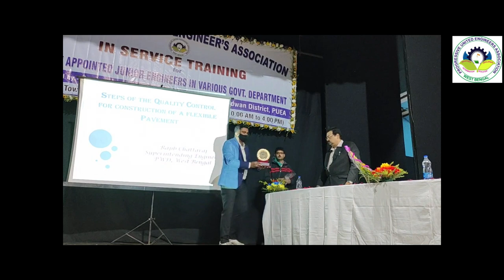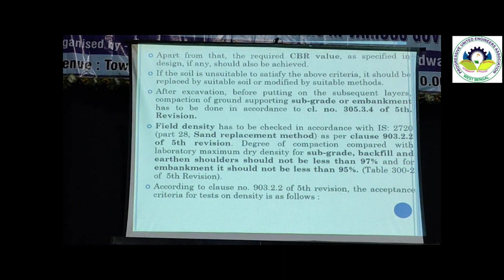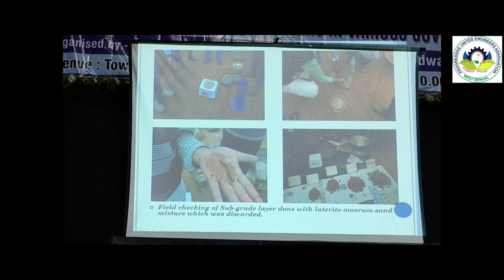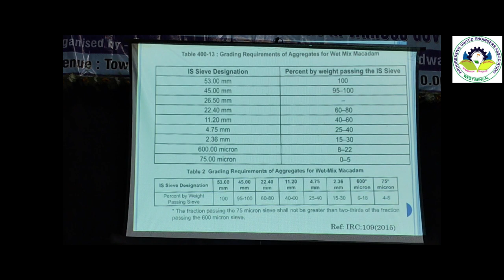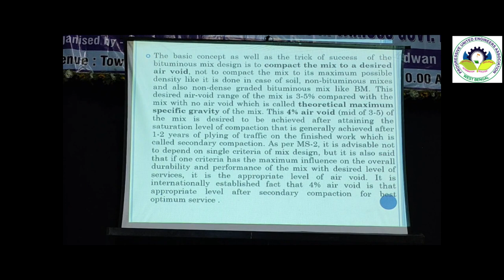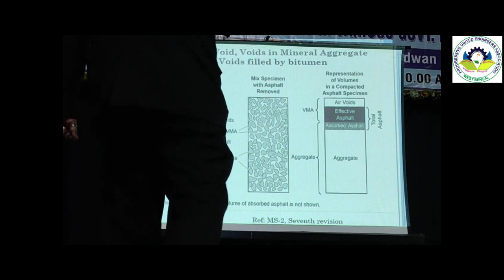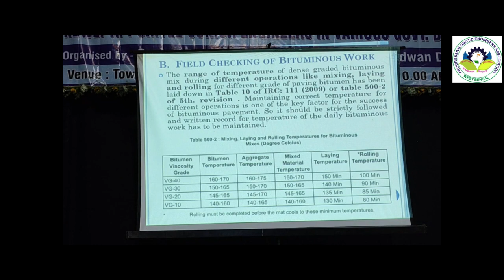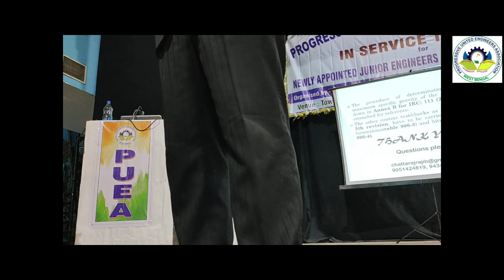LECTURE ON BITUMEN & FLEXIBLE PAVEMENT BY Mr. RAJIB CHATTARAJ SIR, S.E OF P.W (ROADS), GOVT OF WB.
Mr. Rajib Chattaraj is an alumnus of N.I.T. Durgapur and has more than 30 years of professional experience in building public assets like Buildings, Bridges, Culverts and Highways. Over the years he has developed his interest in Highway engineering especially in pavement engineering.

He served as Superintending Engineer of many NH projects amongst which NH60A Bankura-Purulia NH and High-level bridge over river Hatania-Doania on NH-117 had won Excellency Award of MoRTH, Govt of India.

He has in his credit several published papers in “Indian Roads Congress Journals” and also in international journals of “Road Material and Pavement Design” of Francis & Taylor.

He has given important input in formulation of some IRC codes namely IRC:107- Mastic Asphalt code, IRC:116-Specification for readymade bituminous potholes patching mix and IRC SP 76-Code for whitetopping.

In PWD, Govt of West Bengal, he is serving as Member Convener of the Steering Committee for providing guidance for research and initiation of new technology in road construction.

PUEA
Formerly known as "Progressive United Engineers' Association" .
We have successfully completed our 4 year as West Bengal's leading Engineering association.
We have done various social activities like Tree plantation, Facilitation program, Food & Cloth donation during serious environmental conditions, Social programs like Drawing competition, Saradiya with Engineering departmental Heads etc.
Our main motive is to fulfilment the demands of our cadre, to protect pay, prestige & promotion of Engineers' working in Government, Semi Government & private organization.
To build up our nation.